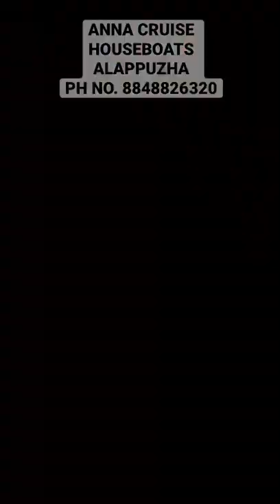Alleppey Houseboats…⛴⛴ANNA CRUISE HOUSEBOATS 🎉Ph no.8848826320